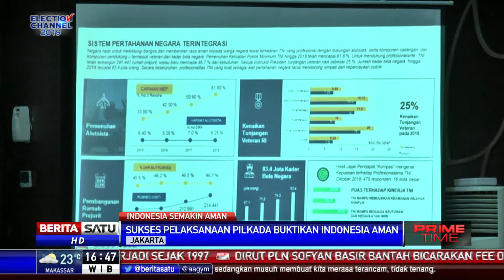4 Tahun Jokowi-JK, Stabilitas Keamanan RI Makin Terjaga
Menkopolhukam Wiranto menyatakan di tahun keempat pemerintahan Jokowi-JK, stabilitas keamanan semakin terjaga. Inilah yang menjadikan Indonesia negara tujuan investasi teraman ke-2 di dunia menurut US News 2018.

Facebook.com/BeritaSatuTV
Youtube.com/BeritaSatu